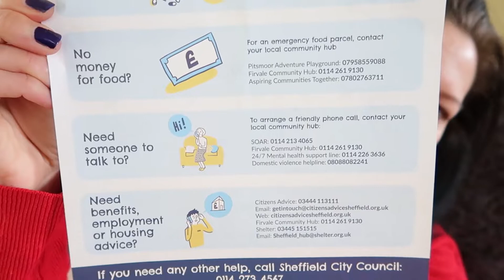NIE JEST DOBRZE...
d z i ę k u j ę,  ż e  j e s t e ś 🤗